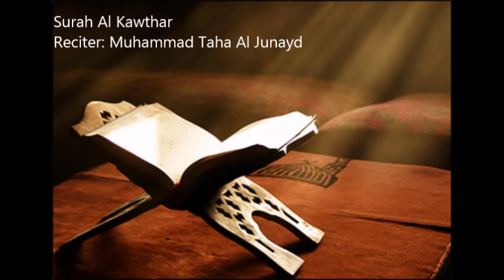108 Al Kawthar by Muhammad Taha Al Junayd